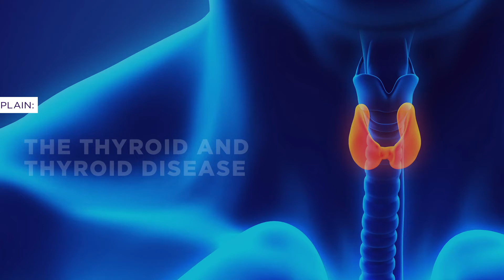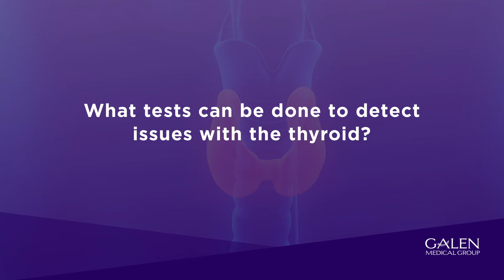Galen Doctors Explain Series: Thyroid Disease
Galen doctor Asma S. Khan, MD answers questions about the thyroid gland and thyroid disease.